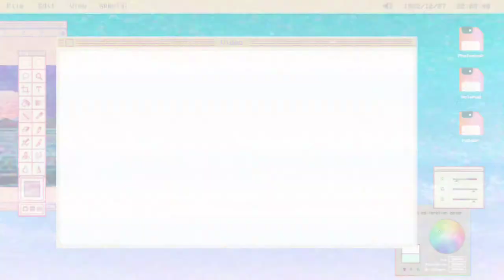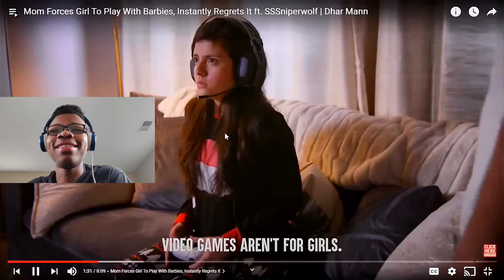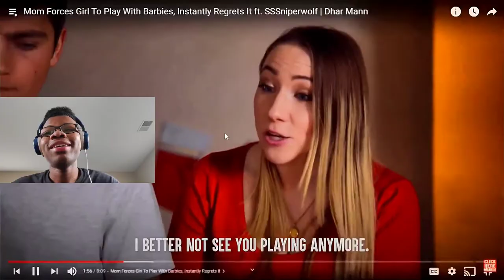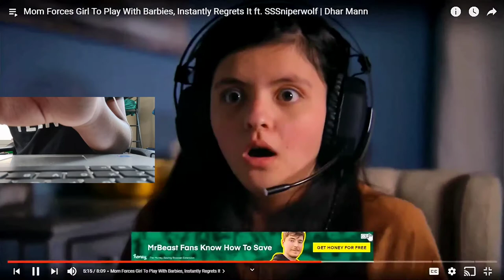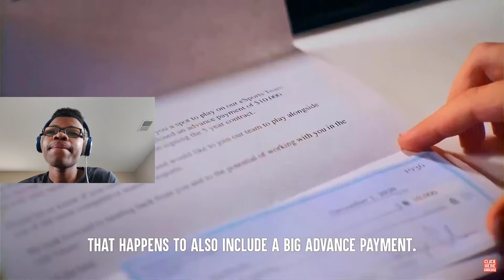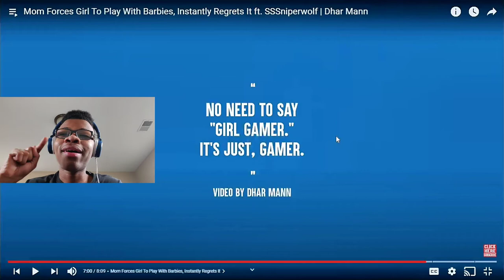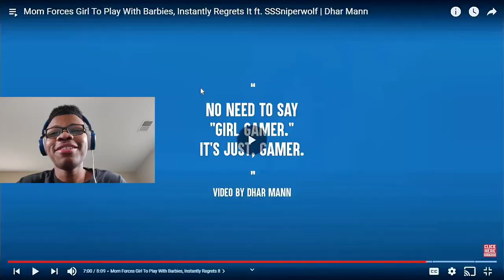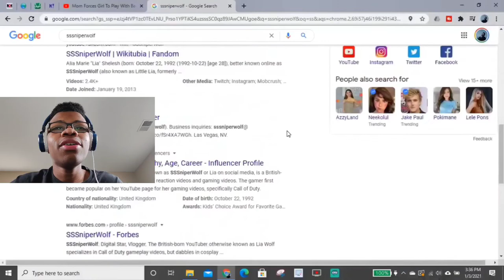Reacting To Dhar Mann But Featuring Sssniperwolf | Short Film Reaction | Noah Walker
In this reaction video I reacted to Dhar Mann featuring Sssniperwolf, and the video wasn't half bad but they really should have changed the quote.

Music Tiles

Musician: @iksonmusic

Musician: @iksonmusic